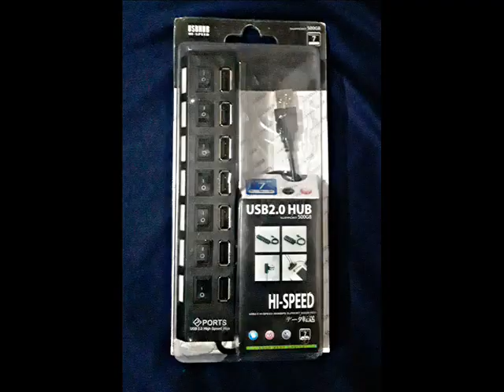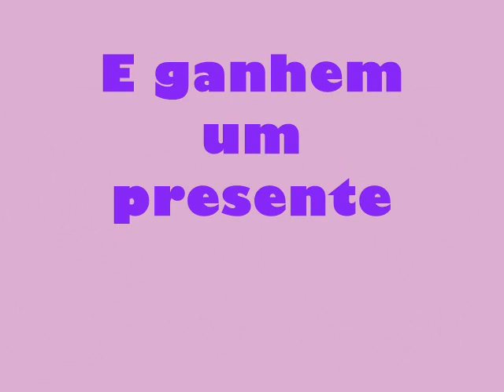NOVELA SENHORA DO DESTINO - ANTES E DEPOIS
Olá apreciadores de fotos e histórias! Tudo bem? Esse vídeo mostra como estão agora os atores da novela Senhora do destino, de 2004.

Ajude o canal, não temos retorno financeiro com ele, está no meu e-mail pessoal